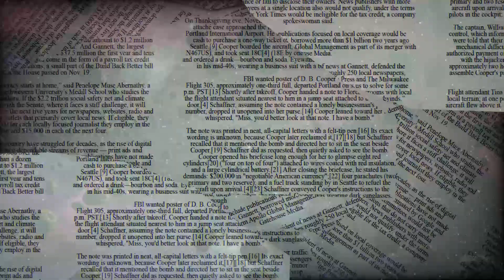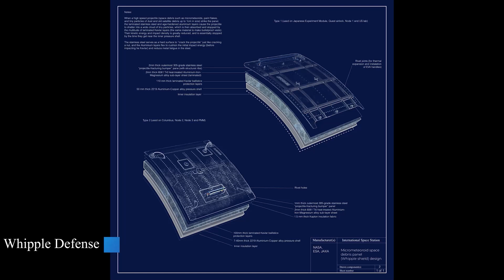This Would Destroy The International Space Station FOREVER!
Space is finally becoming a homeowner's market, with big tech, defense, and finance players increasingly defending their turf in low Earth orbit. In exploring space, the International Space Station is an important component. It has played a significant role in research and development, giving scientists and astronauts worldwide a window into the workings of the cosmos. However, what if the ISS were to suffer a catastrophe? Would our space program still exist? This video examines some possible occurrences and collisions that could lead to the ISS's demise.

Since 1998, a sizable orbital laboratory called the International Space Station (ISS) has existed in space. It has aided numerous scientific projects and is currently the largest object in space. Throughout its history, there have been several collisions involving the space station. One of the most crucial locations in space exploration has been the International Space Station for more than 20 years. However, this does not imply that it is unbreakable. Moreover, in this video, I will demonstrate how an asteroid or meteor collision could wipe out the international space station!